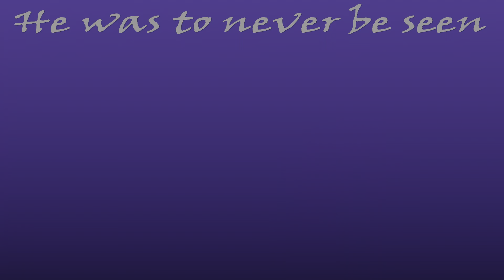DMZ me and Ashiboi getting better!